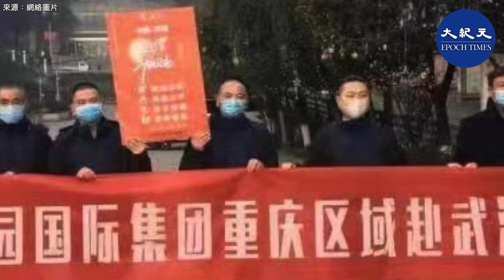【武漢肺炎】大陸媒體報導，河南省洛陽殯儀館和重慶殯儀館的黨員被組織突擊隊，去武漢支援。網友稱此新聞令人頭皮發麻，不寒而慄。